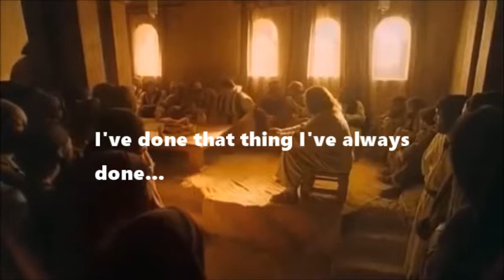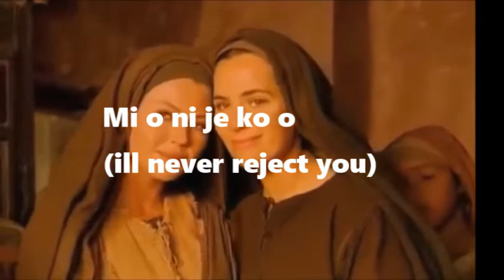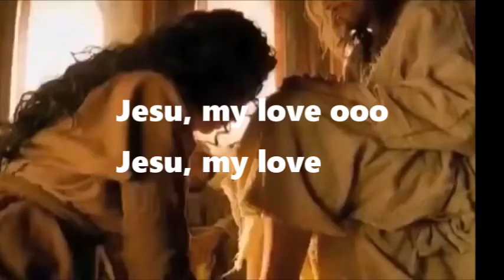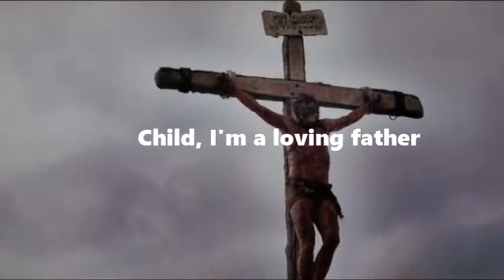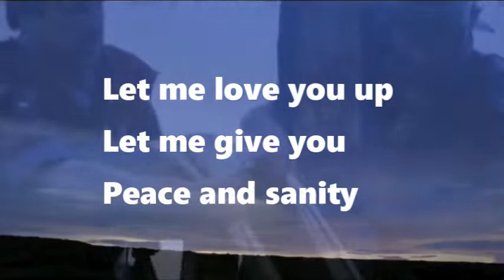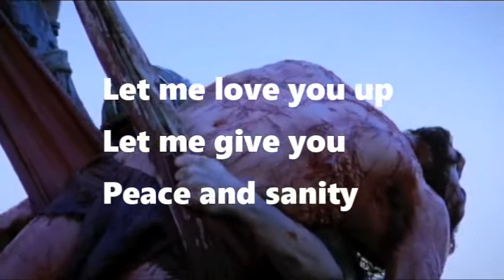My Lawrence Oyor Story |Official lyric video| Ade_makinde|Omo(Child)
The movie clips in this video are not mine and are mainly for inspirational and educational use.

This song is culled from my lawrence Oyor story, the link is attached to the video. It is a call to everyone that God does not resent you, he wants you to come to him. We are in a world filled with a lot of confusion, sickness, heartbreaks, sins and Godlessness. However, God can free you from all, he can make you live in this world free from its distractions, all you just have to do is Come home.
Song by :Ade Makinde